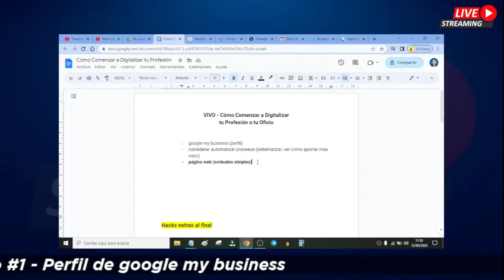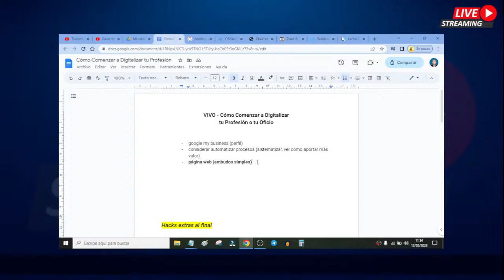¿Cuál es uno de los Principales ERRORES de los Emprendedores?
….. En este video te muestro uno de los principales errores que tienen los emprendedores a la hora de comenzar un negocio online y es tener gastos innecesarios antes de que su propio negocio comience a generar ingresos.

Tener una página web es una de estas herramientas que conviene primero validar la idea de negocio antes de hacerla. Hay alternativas gratuitas que puedes usar al comienzo, en el próximo video te muestro una de ellas.

plataformas de cursos online gratuitos, plataformas para vender cursos online, cursos gratuitos online, cursos gratuitos, cursos online gratis, certificado cursos online, cursos online com certificado,